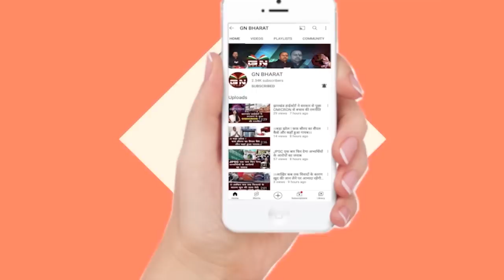रांची के सुजीत मुंडा का सपना हुआ पूरा, इंडियन ब्लाइंड क्रिकेट टीम ने रचा इतिहास